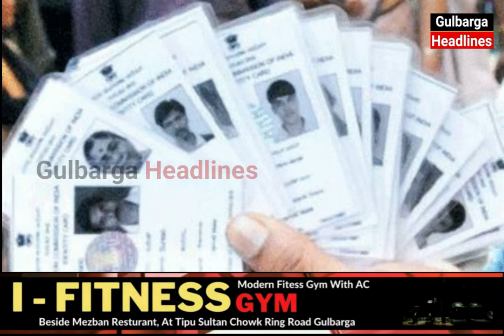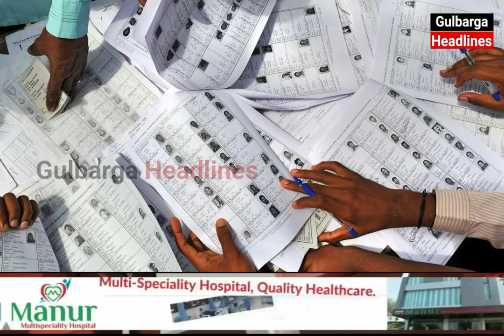Gulbarga SDPI Press Conference Against Voter ID Scam, Demand Proper Investigation,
Gulbarga SDPI Press Conference Against Voter ID Scam, Demand Proper Investigation, Book FIR & Take Action